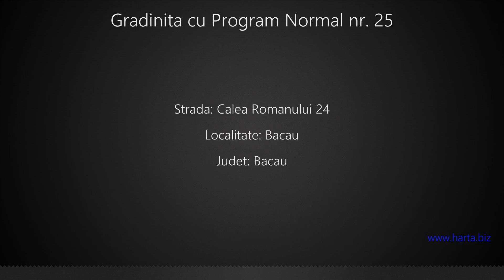Gradinita cu Program Normal nr. 25 Bacau